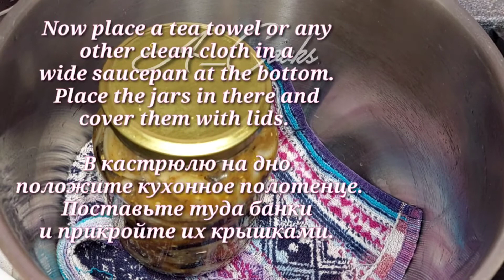Не баклажаны а УЛЁТ зимой съедаются первыми! Шашлык из баклажанов на зиму, баклажаны как шашлык.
Рецепт📝📝📝:
Баклажаны 1200кг
Лук репчатый 1кг
Соль 2 ст,л
Сахар 1ст,л
Приправа для шашлыка 1ст,л
Уксус 70 %1ч,л

Спасибо за ваше время! Береги себя, счастливых Дней ♥ ️

Друзья мои, если вам понравилось это видео, вы можете помочь развитию канала: Оцените видео! 👍 - Буду очень рада, и это поможет развитию канала. НАПИШИТЕ КОММЕНТАРИЙ или задайте мне вопрос по рецепту. Я буду более чем счастлива ответить вам. Спасибо за ваше время

ПРИЯТНОГО АППЕТИТА!